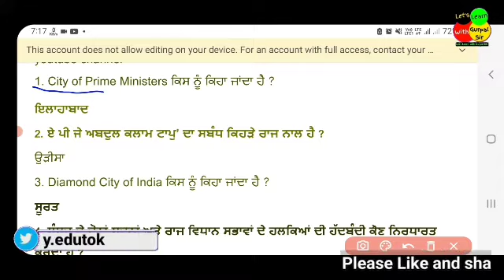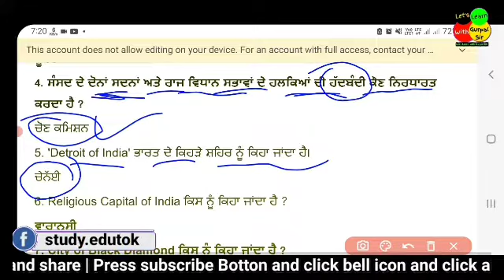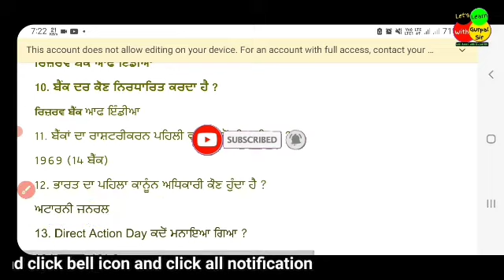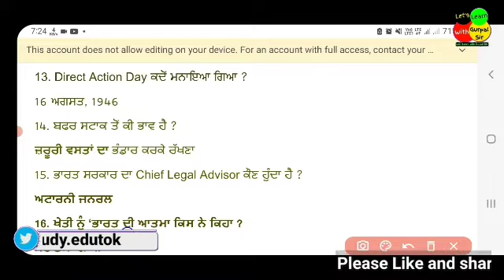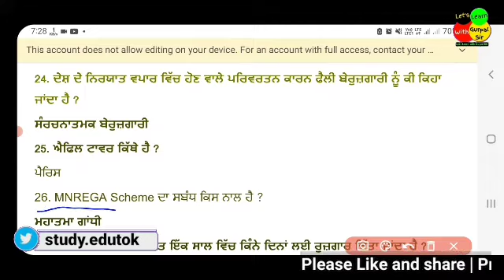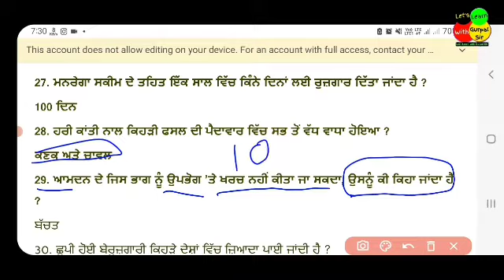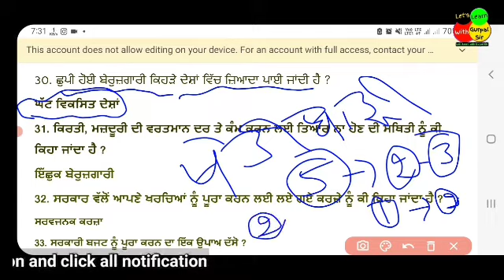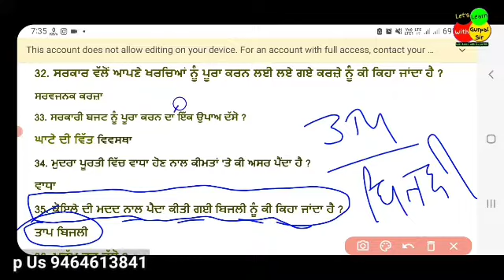#1 punjab gk | gk for punjab govt jobs | lets learn | sst for pstet | ptet sst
Download Syllabus for pstet paper 1

2nd channel for ctet and  all hindi medium exam preparation.

Join telegram group for pstet exam and all competitive exams preparation

hi we are from lets learn with Gurpal Sir youtube channel

we provide all learning for

master cadre
lecturer cadre
ett cadre
pstet
ugc net
ctet
punjab gk
6 to 10 social science

join our what's app

We suggest you some most important books

Best book for indian polity

best book for general knowledge

best punjab pedia question bank

best book for punjab gk

best book for pstet exam paper 2

best book for pstet exam peper1

best book for hariyana gk

We suggest you these gadgets:-

best mobile for online teaching

best mobile for online learning

best mobile for online classes

Best pentab for online teaching

best stylus pen for online teaching and online classes

best airpods for online learning

best mic for online teaching

Link Get best books of Punjab gk

punjab gk gs
punjab gk preparation
gk of punjab
punjab adda247
punjab cooperative bank 2022
punjab gk pdf file
punjab state cooperative bank 2022

If anyone feel we used there content kindly contact us. we ready to discuss about your concern and if we found your right. we definitely solve your issue and if we need remove the content or any other steps. we are ready for you.